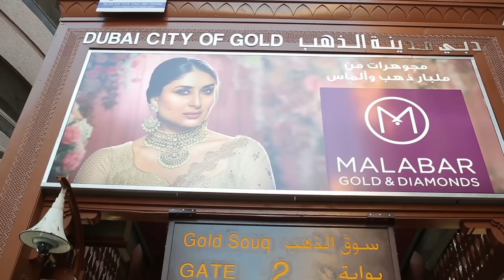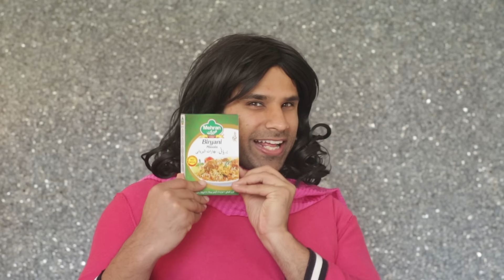Pardesi Ka Chakka Episode 3 | Season 2 | Rahim Pardesi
PLAY ENTERTAINMENTand Mehran Spice and Food Industries Presents Pardesi Ka Chakka Season 2 Episode 3!

This Cricket season, DOUBLE the fun with 'Nass Nasreen' - download the Game NOW and get a chance to win Rahim Pardesi Exclusive Merchandize: